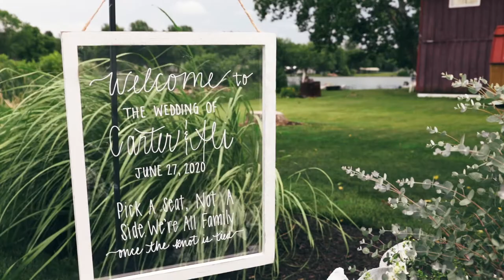Ali and Carter Highlights Film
Backyard wedding in Indiana

Music bed sync id:
MB01VBDODICQQYS